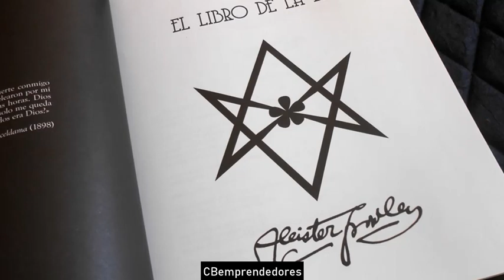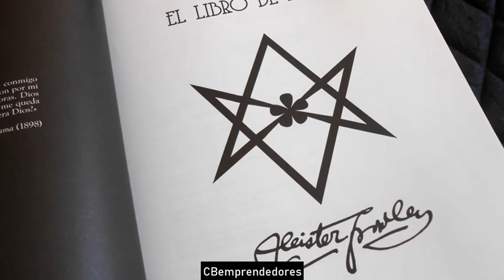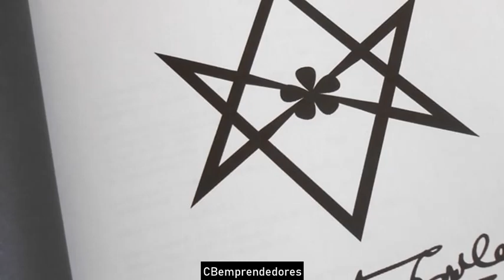☢️ La Zona cero: Aleister Crowley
Edward Alexander Crowley (/ˈkroʊli/, Royal Leamington Spa, Warwickshire, 12 de octubre de 1875 – Hastings, East Sussex, 1 de diciembre de 1947), más conocido como Aleister Crowley, cuyo apodo era Frater Perdurabo y The Great Beast 666 (La Gran Bestia), fue un influyente ocultista, místico, alquimista, escritor, poeta, pintor, alpinista y mago ceremonial inglés, que fundó la filosofía religiosa de Thelema. Fue miembro de la organización esotérica Orden Hermética de la Aurora Dorada (de la que fue expulsado), además de cofundador de la A.A y, finalmente, líder de la Ordo Templi Orientis (O.T.O.).